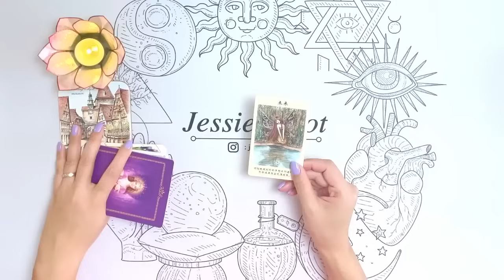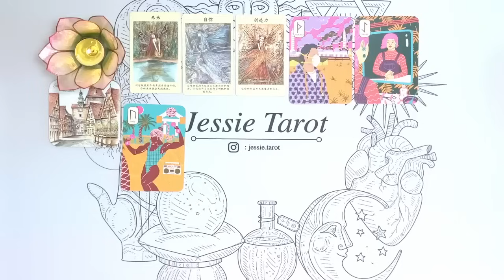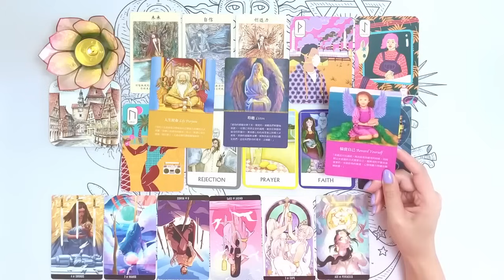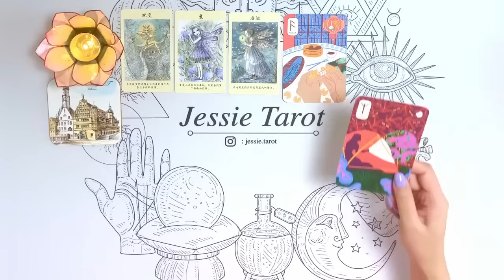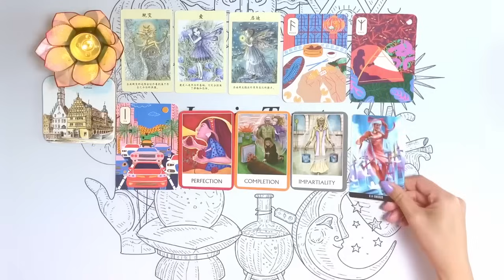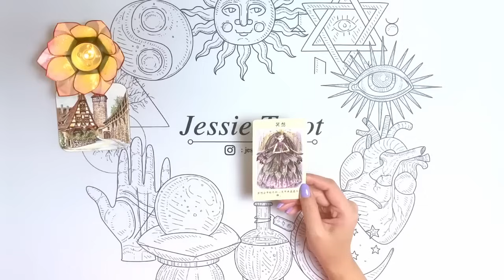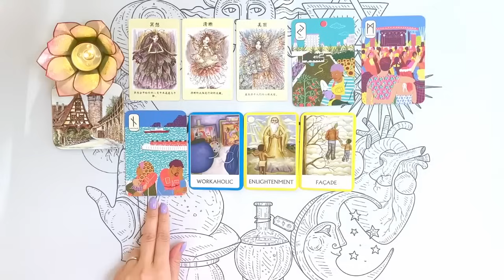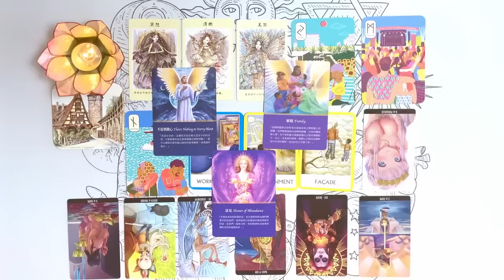愛情占卜🔮 未來90天的桃花運勢？隱藏哪些愛情驚喜呢？新愛/舊愛？正桃花/偏桃花？求婚/脫單？任何情感關係狀態都可占卜🌈💖✨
親愛的朋友💝祝福你在地球玩的愉快🔮
歡迎支持訂閲老師的毛小孩馬爾濟斯小天使頻道：
❤️許願🙏🏻當xantithemaltese頻道滿50萬粉絲，即可在中國大陸，墨西哥開辦流浪狗之家，救助流浪狗狗們，所以希望大家可以動動小指頭點擊訂閱頻道，分享頻道，觀看狗狗視頻，為流浪狗慈善之家落地實現而給予加油⛽️我們一起來實現這個夢想吧，流浪狗之家的夢想建設也有你的扶持幫助，非常感謝🙏🏻🙏🏻🙏🏻
🔮預約個案占卜方式:
🍀Line:Jessietarot
🍀微信:z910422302(非占卜者請勿加微信，因人數上限）

此視頻時間軸：
選牌   00:00:00
第一組   00:02:33
第二組   00:30:49
第三組   01:06:56

✨請提取對你有價值的訊息✨

💖祝福祈禱感恩還願贊助鼓勵連結💖